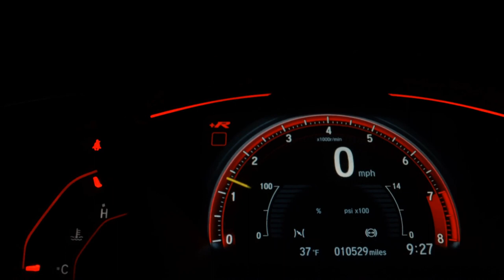TOYOTA ETIOS - 2018 - São Paulo/SP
Dados do Veículo
Veículo: TOYOTA / ETIOS 1.5 XS 16V
Ano: 2018/2018
Combustível: FLEX
Portas: 4 PORTAS
Câmbio: Manual
Cor: BRANCA
KM: 39.458

✅ Air Bag
✅ Alarme
✅ Ar Condicionado
✅ Desembaçador Traseiro
✅ Direção Hidráulica
✅ Freio ABS
✅ Rádio
✅ Travas Elétricas
✅ Vidros Elétricos
✅ Volante com Regulagem de Altura
✅ Limpador Traseiro
✅ Trio Elétrico
✅ Entrada USB
✅ Controle de Som no Volante
✅ Bluetooth
✅ Porta Copos
✅ Trava Elétrica Central
✅ Direção Elétrica
✅ Som Original